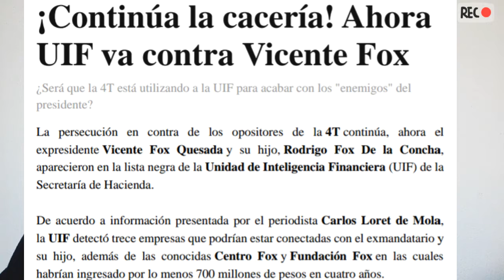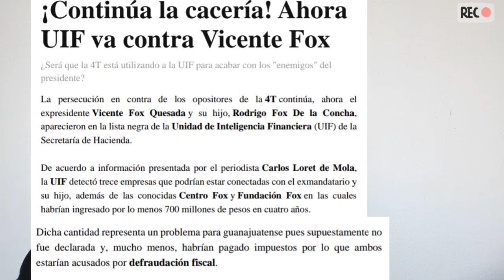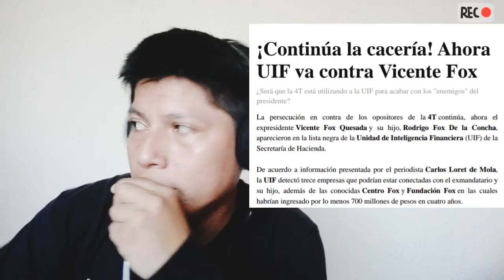LO QUE ESTA HACIENDO LA 4T NO ES CACERIA DE BRUJAS, SANTIAGO NIETO ESTA HACIENDO SU TRABAJO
Mexicanos, santiago nieto no esta y la 4T no están de cacería de brujas, el esta haciendo su trabajo, que el cual peña nieto se lo negó y corrió por ser demasiado honesto y fiel a su trabajo... señores las televisoras no les hablaran de este tema porque no les conviene y afectan sus intereses.. saludos